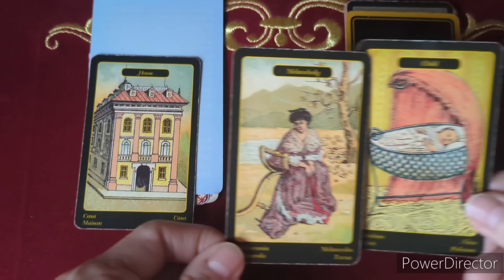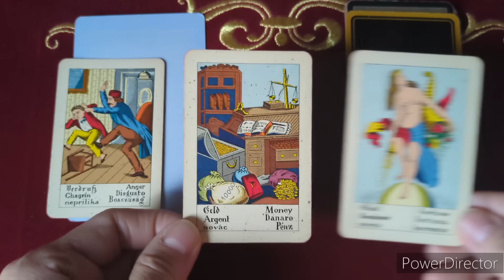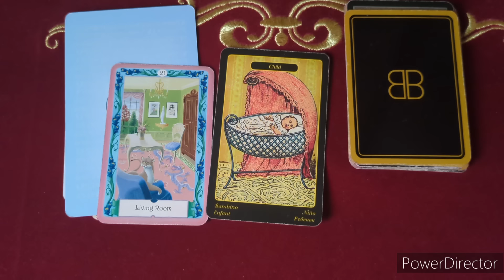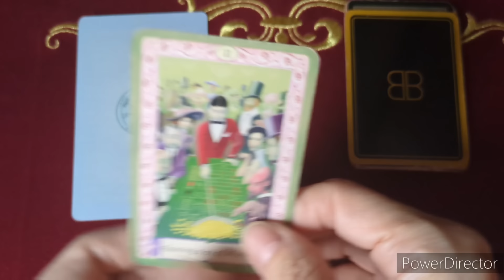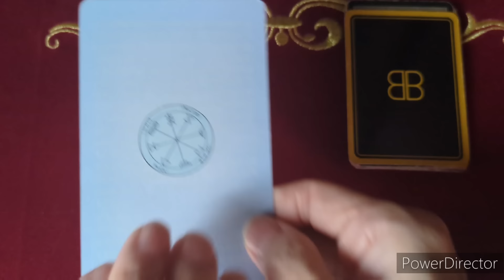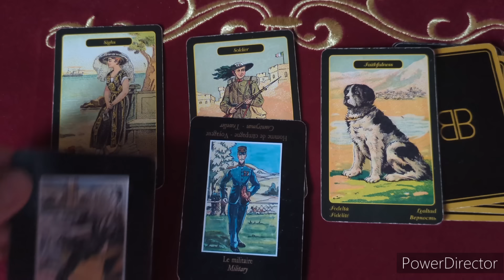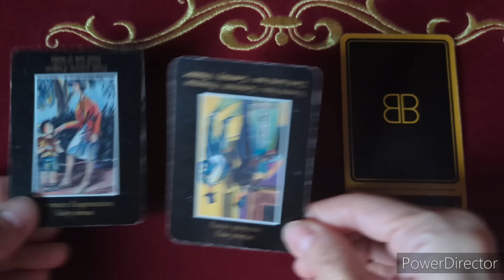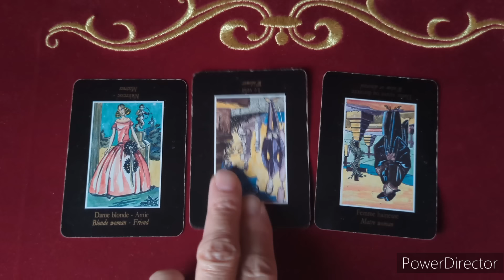検証占いｼﾘｰｽﾞ《イン◯リキ◯マブは誰のために購入している薬か？》✨️カードに聞いて視てみましょう✨️オラクルカードリーディング